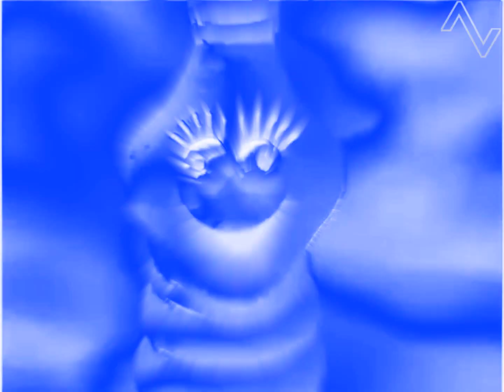A História do Cocô em Efeito Eletrônico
q cringe ___________________________________________________________________________